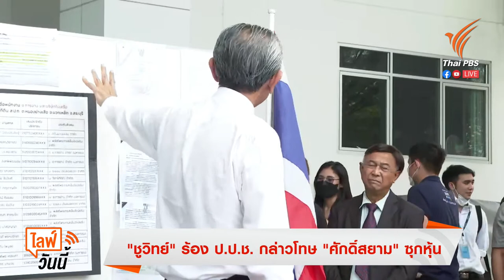[Live] เวลา 10.50 น.ไลฟ์วันนี้ "ชูวิทย์" ร้อง ป.ป.ช. กล่าวโทษ "ศักดิ์สยาม" ซุกหุ้น ( 13 มี.ค.66)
"ชูวิทย์ " เข้าร้องต่อ ป.ป.ช.เพื่อกล่าวโทษ นายศักดิ์สยาม ชิดชอบ อดีต รมว.คมนาคม กรณีซุกหุ้น